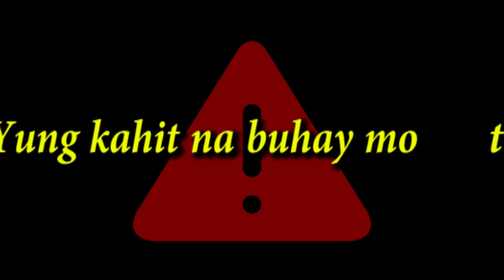Isang Babala | DiscoveringWithVanah